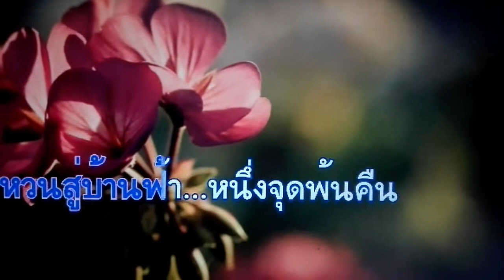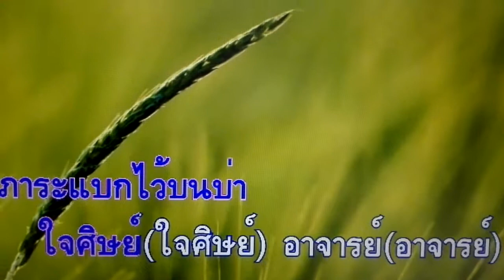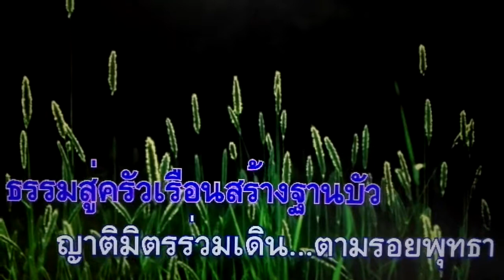เพลงธรรมพระอาจารย์จี้กง